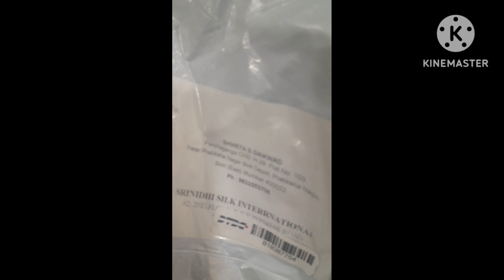baai chi sadi